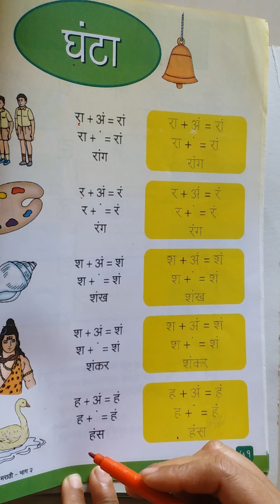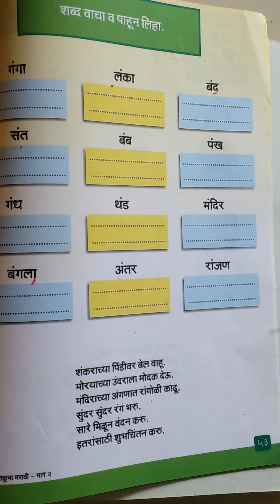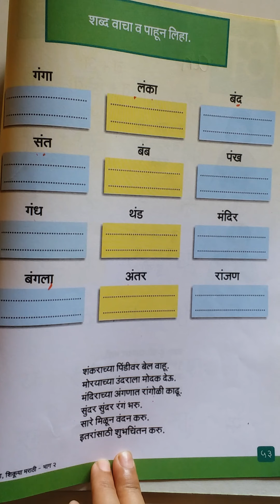Std 2nd अं- कं गं ढं हं घं